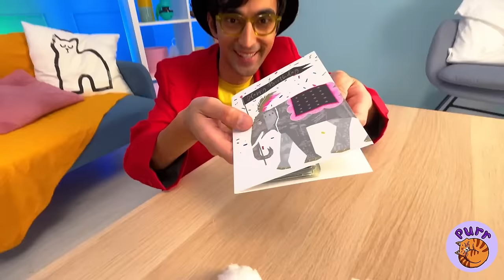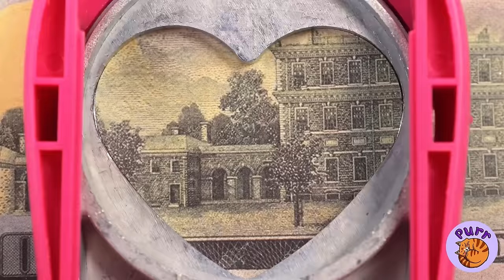Please Save This Paper Pregnant Cat! 😿 *Satisfying Pet Hacks And Cardboard DIY*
Oh look what I found on the street! Pregnant Paper Cat! Poor cat, he was completely wet under his clothes. We urgently need to cure her and save her! Oh no she's giving birth! Now we have three wonderful kittens😻. Watch the new episode about animals!